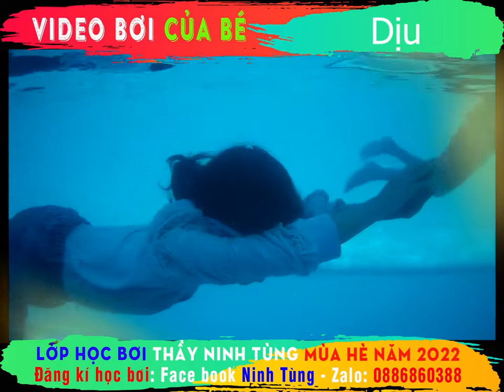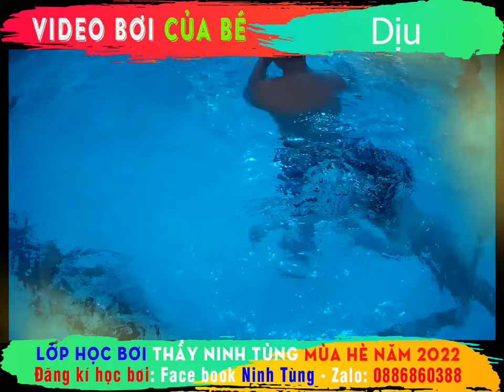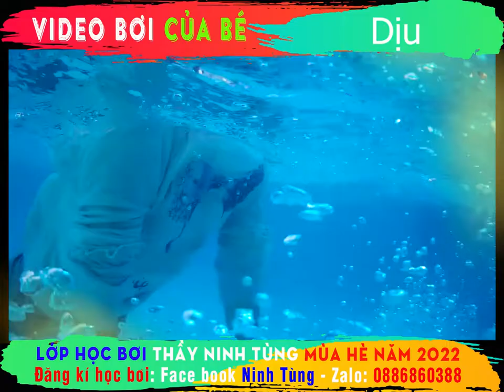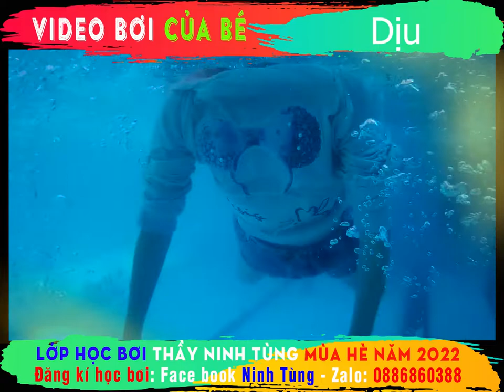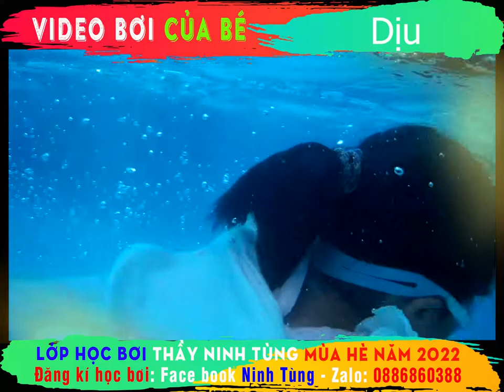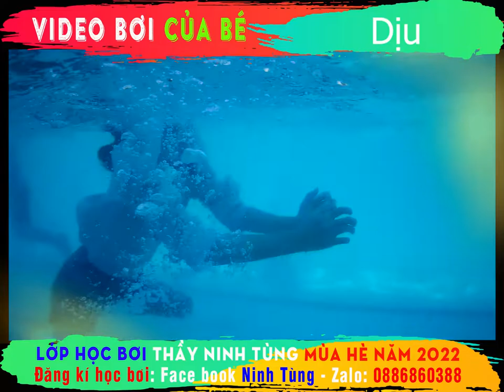Video bơi của Dịu | sinh năm 2015 | Lớp học bơi thầy Ninh Tùng hè 2022